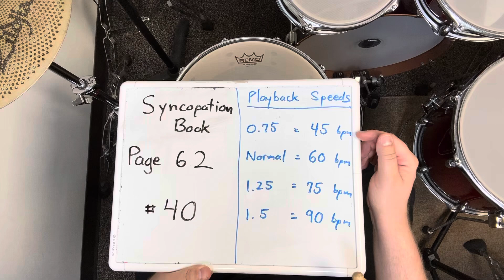Syncopation Page 62 #40